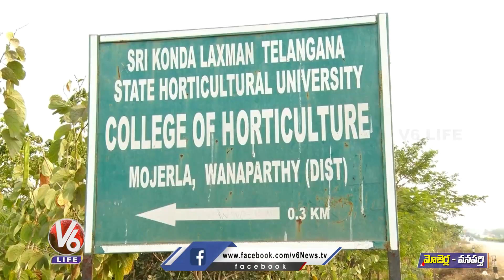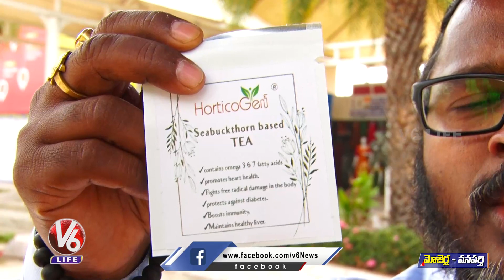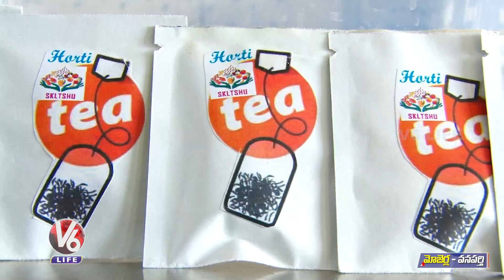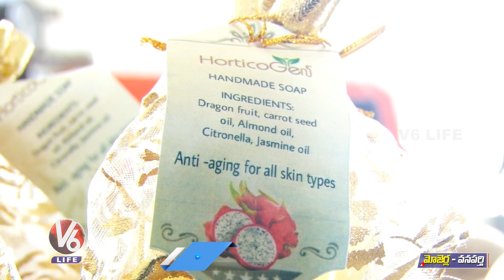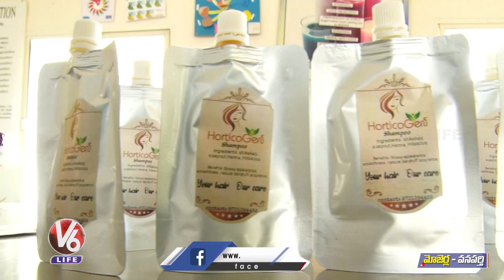Horticulture Students Prepared products From Fruits And Vegetables At Mojarla| Vanaparthy | V6 Life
Visit Again